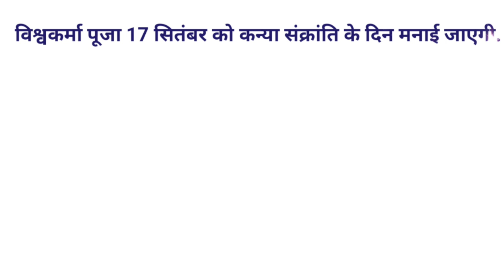विश्वकर्मा पूजा 2024|विश्वकर्मा पूजा कब हैं | विश्वकर्मा पूजा कितने तारीख को है।Vishwakarma Jayanti.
विश्वकर्मा पूजा कब हैं | विश्वकर्मा पूजा कितने तारीख को है।विश्वकर्मा पूजा 2024.Vishwakarma Jayanti#vishwakarmajayanti vrat tyohar pujavidhi विश्वकर्मा पूजा 2024 कब है Vishwakarma Puja 2024 Date Time Shubh Muhurat Vishwakarma Day 2024
विश्वकर्मा जयंती 2024 Vishwakarma Puja 2024 Date Time Shubh Muhurat
Vishwakarma Jayanti 2024
Vishwakarma jayanti 2024 date
Vishwakarma jayanti kab hai 2024
2024 mein Vishwakarma jayanti kab hai
2024 mein Vishwakarma Puja kab hai
vishwakarma jayanti 2024,vishwakarma jayanti kab hai 2024,vishwakarma puja 2024,vishwakarma puja kab hai 2024,विश्वकर्मा पूजा 2024,विश्वकर्मा जयंती 2024

Transcript